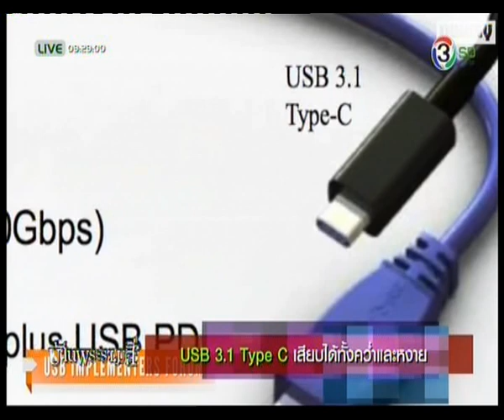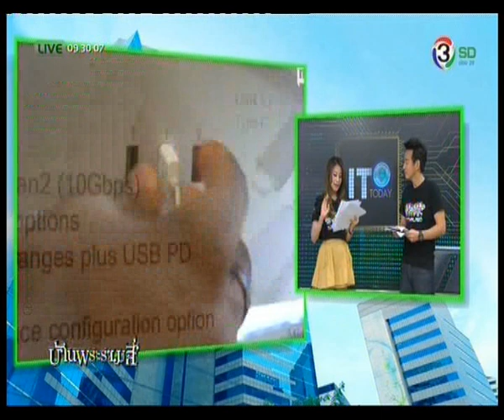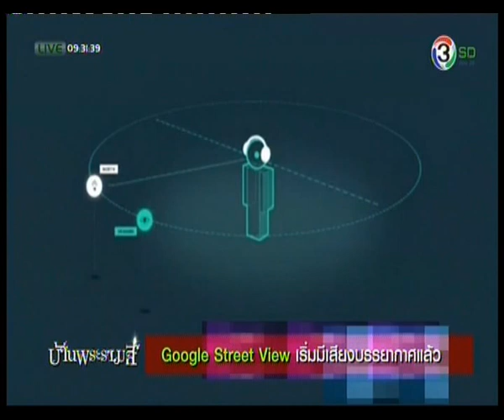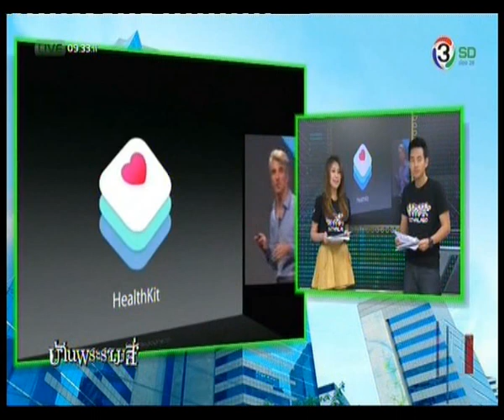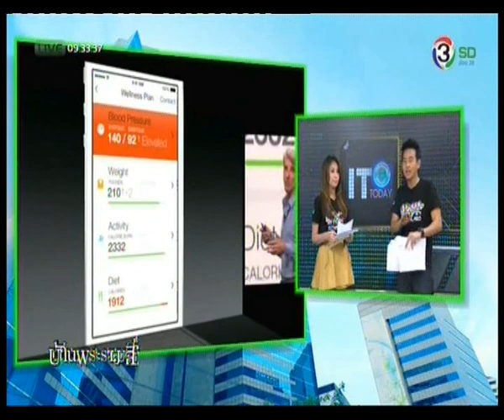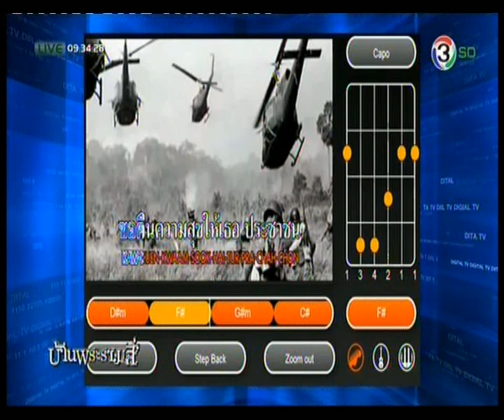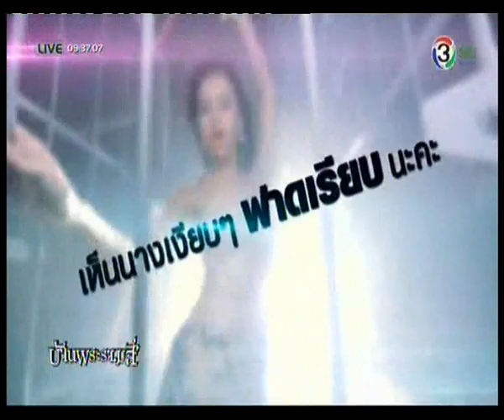IT Today 15 สิงหาคม 2557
- USB 3.1 Type C เสียบด้านไหนก็ได้
- Goolge Street View เริ่มมีเสียงบรรยากาศแล้ว
- Apple ผลักดัน HealthKit บน iOS8
- หาคอร์ดเพลงบน Youtube ด้วยเว็บ RiffStation
- 5 Clip Youtube ฮิตประจำสัปดาห์
- ฺB612 สำหรับถ่าย Selfie ล่าสุดจาก Line